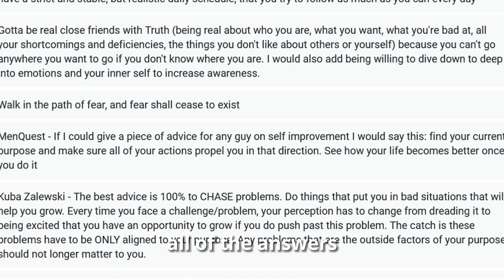Asking 100 Self Help YouTubers For Their Best Advice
In this video I asked 100 self improvement youtubers for their best advice so I can give it to you guys, some of the answers I got were straight up amazing.

Arcdelio, Nelson Quest, Bene Ri, and more give their best advice about self improvement and how you can become the best possible version of yourself, hope you get as much value as possible from this video